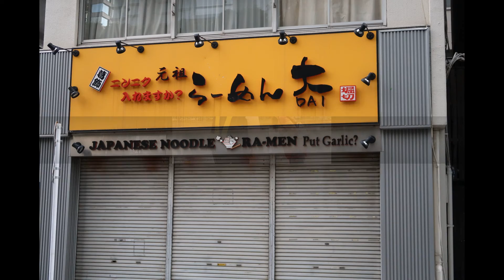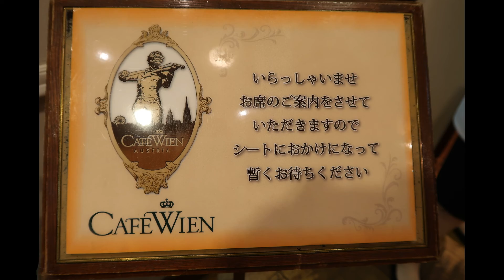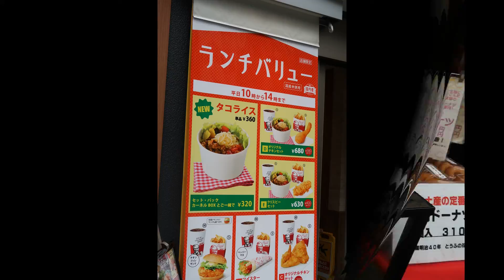OUR WHOLE TRIP IN PICTURES THANKS OTOSAN AND OKAASAN JERSEYMEETSJAPAN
A compilation of our trip for Mom and Dad to enjoy.